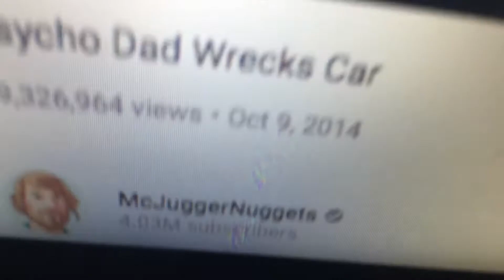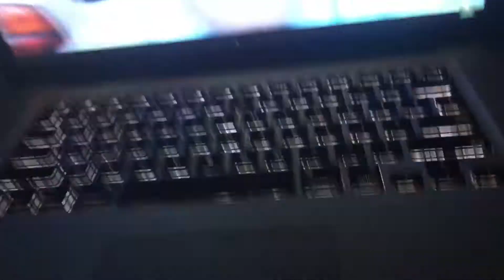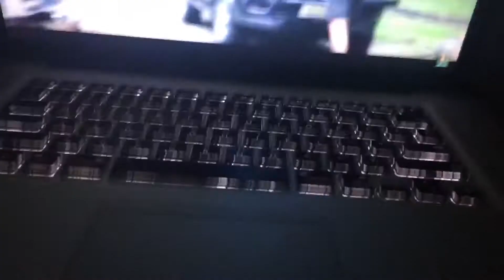Reacting to psycho dad wastes $50,000 (wrecks car)